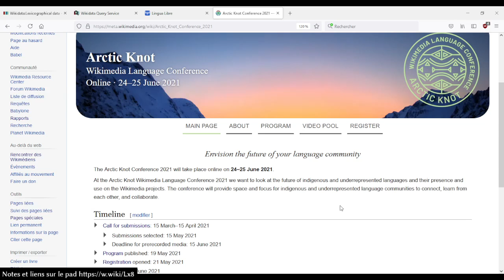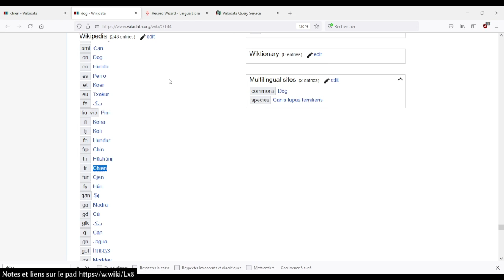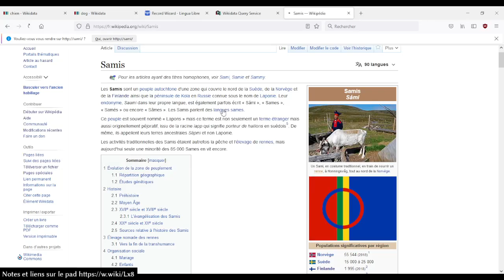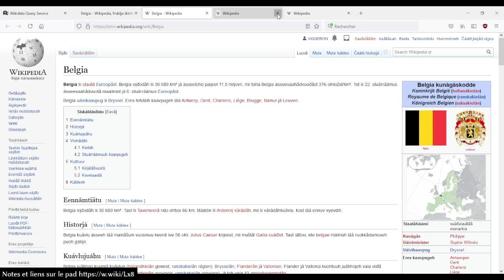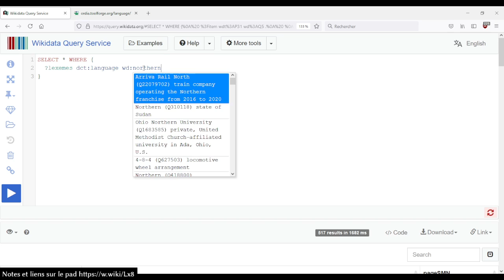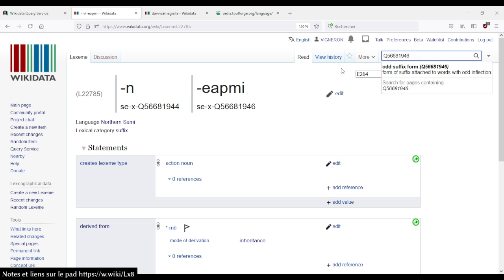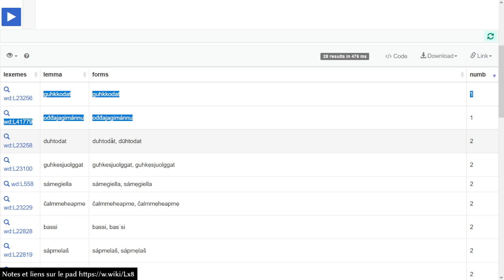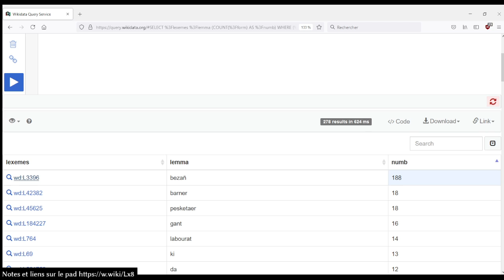SPARQL Wikidata Lexicography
Live session from Tuesday June 22, SPARQL query on Wikidata for the ArcticKnot, around words and lexicography.

00:00 - Intro
01:40 - Arctic Knot, Lingua Libre and Lexemes
08:40 - lexical data in items
31:19 - Ordia
34:47 - lexemes
45:25 - forms
59:28 - Outro

labels in Breton and Welsh of some items
same for Northern and Inari Sami
articles on both Northern and Inari Sami Wikipedia
articles on Northern Sami Wikipedia but not on Inari Sami Wikipedia
lexemes in Northern Sami and their compound lexemes
lexemes in Northern Sami and all their forms